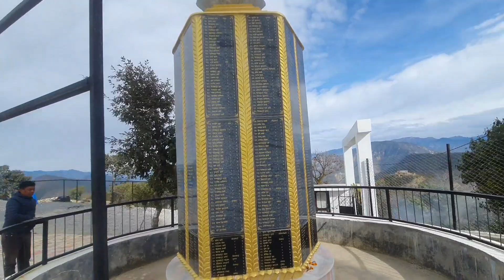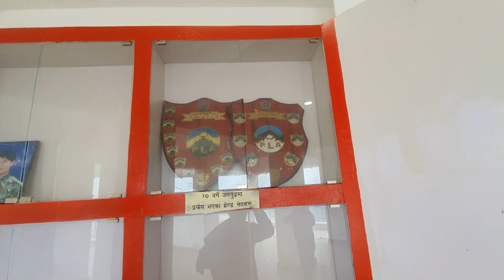जनयुद्दस्मृती भ्यु टावर - रोल्पा vlog